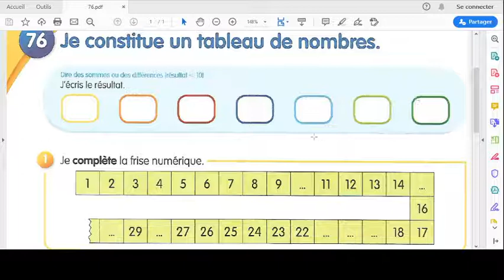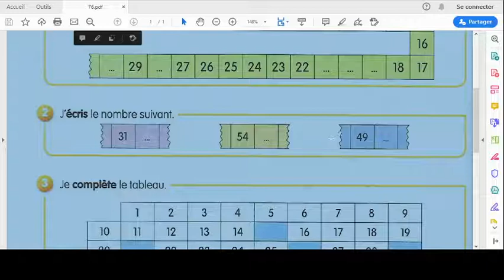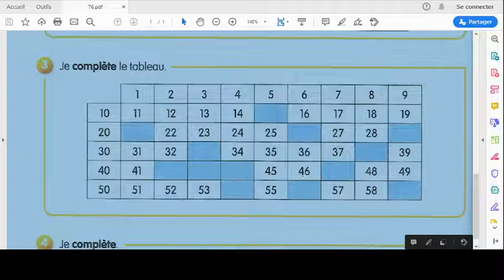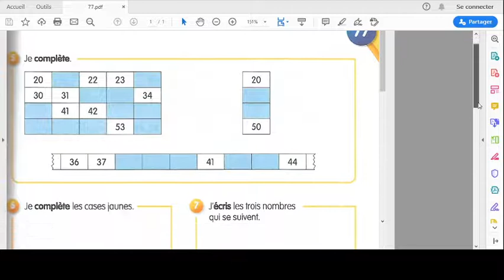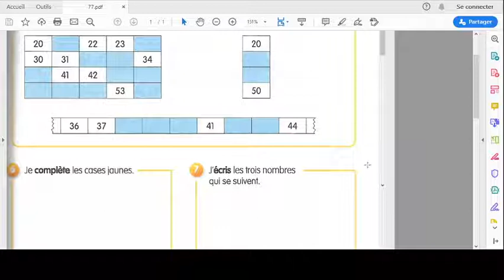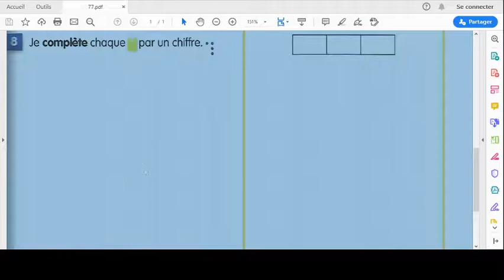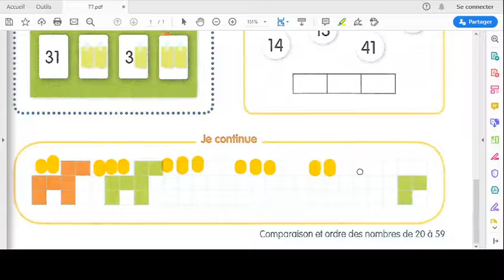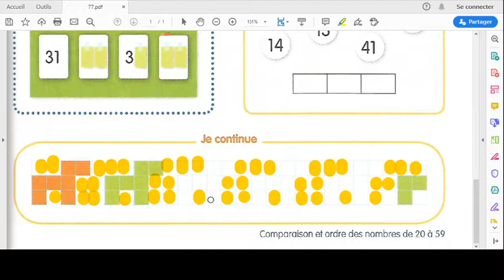p76 et 77 du fichier de maths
quelques bug d'affichage. désolée !
Comment remplir un tableau des nombres ? Comprendre la logique de construction des nombres et devenir de plus en plus à l'aise.